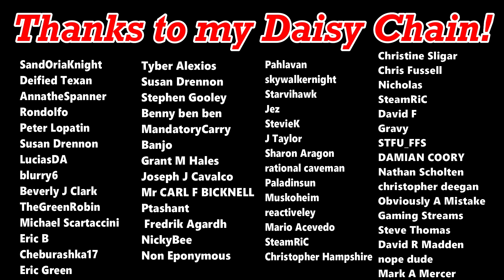Boys Are Falling Behind Girls, And Feminists Don't Care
Boys are outperformed by girls in almost every subject, at every level of their schooling, from pre-school to university. Why is this the case? And why does nobody seem to care about it?